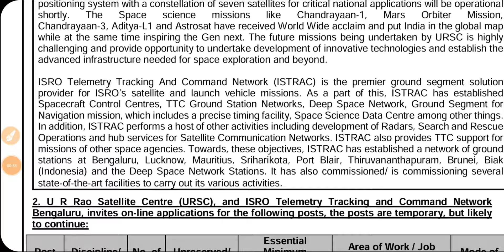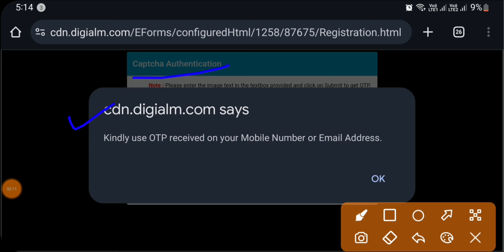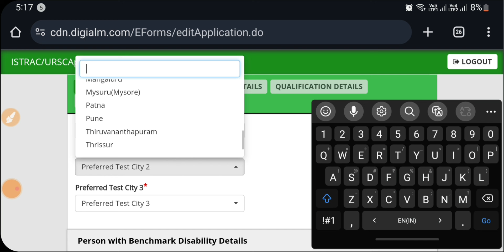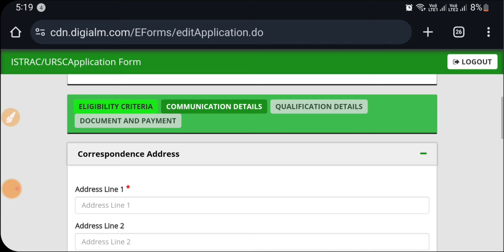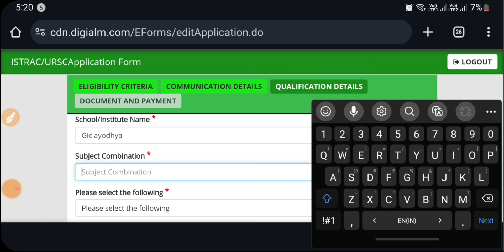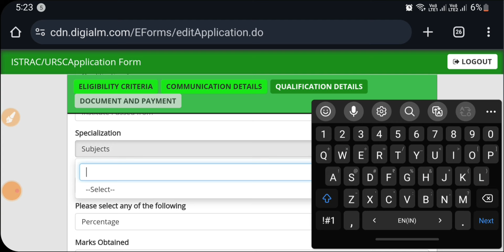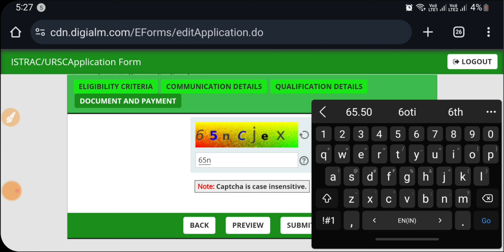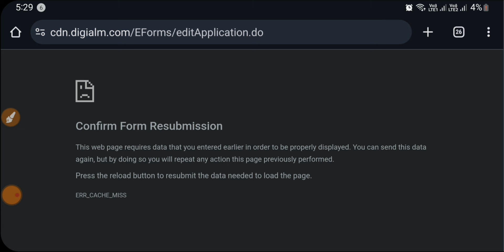ISRO URSC Online Form 2024 Kaise Bhare, ISRO URSC Technician B, Technical Assistant Online Form 2024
Isro latest govt jobs 2024, isro ursc diploma naukari 2024, iti sarkari naukari 2024, isro ursc Recruitment notification 2024,